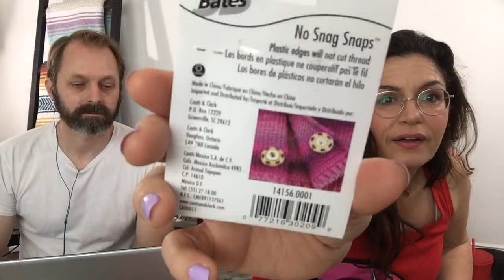Easter Yarn Party - swatching and what’s in my bag...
Welcome! This is where I discuss my knitting and crochet projects. Today I am sharing whats in my project bag and swatching I Love this Cotton from Hobby Lobby. (its awesome!)

There will be a visit with my Chicks, too. :) They are 30 days old today and very sociable.

A little about me? My favorite things to make are hats, shawls, socks and slippers. I love yarn, tea, coffee and making. I hope to share that love with you.

Find my blog here! Blog
My Favorite Yarny Things (often mentioned in my videos):

My favorite Crochet Hooks
My favorite Knitting Needles
My favorite Yarn Needles
My favorite Scissors
My favorite Stitch Markers
My favorite Pattern Holder
Pattern Tape
My favorite Project Bag
My favorite Crochet Light
My favorite portable Neck Light
Pom Pom Maker